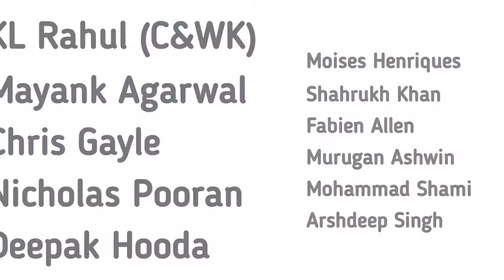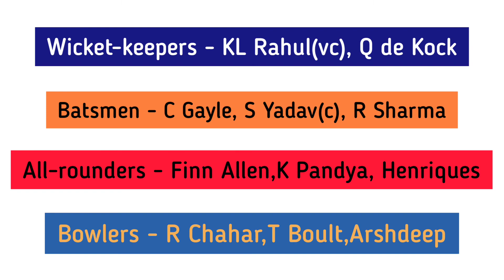MI vs Punjab Kings Preview and Dream 11 Analysis